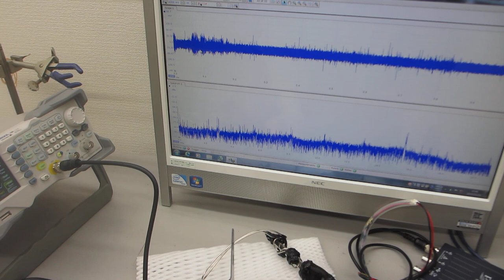線材の振動特性を利用した、メガヘルツの超音波制御技術（超音波システム研究所）